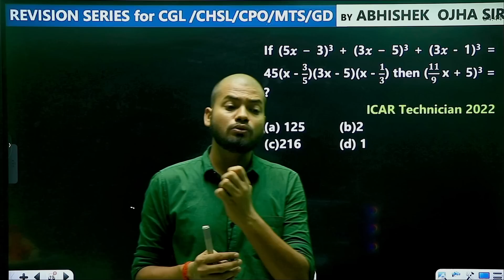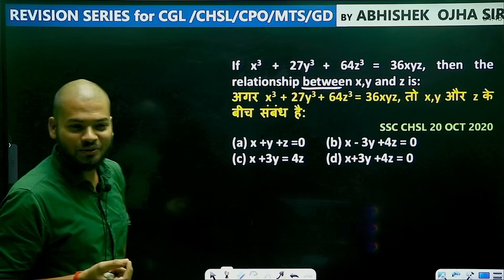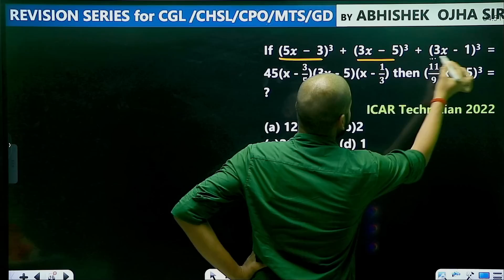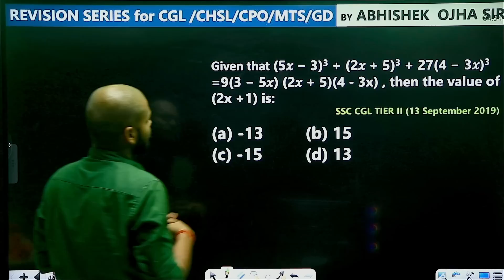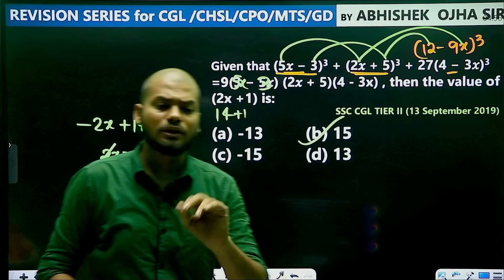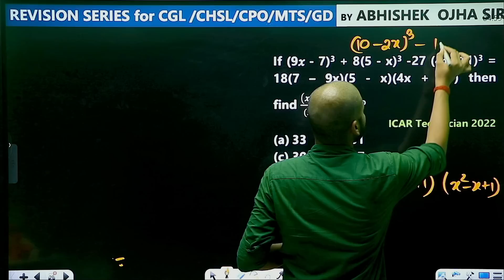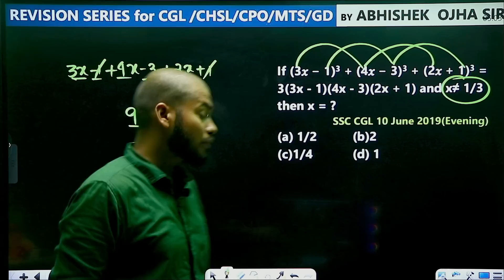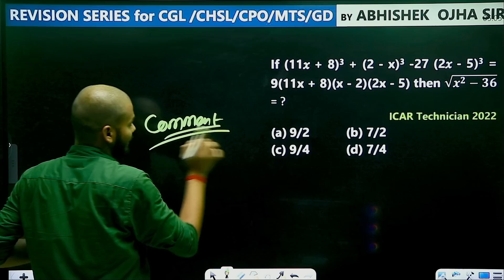Algebra Best Concept🔥🔥🔥 II Revision series Class 08 II SSC CGL/CHSL 2023 - 24 II Abhishek Ojha Sir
Instagram - maths by abhishek ojha
Facebook- maths by abhishek ojha
calculation series for all exams

COMPLETE ALGEBRA FOR SSC CGL/CHSL/CDS/CPO/RAILWAY/GD/MTS

REVISION SERIES FOR SSC CGL/CHSL/CPO/GD/MTS

ABOUT  Abhishek Ojha Sir(CBI OFFICER)
Abhishek Ojha Sir (Maths Expert) Teaching on MyPathshala
Exams Qualified
SSC CGL (3 TIMES Topper)
CGL 2020 – AIR 112
CGL 2021 – CBI Officer
Mains Maths Raw Score Of Abhishek Ojha Sir
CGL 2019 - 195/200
CGL 2020 – 192.5/200
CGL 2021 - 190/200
SSC CHSL 2020 TOPPER 50/50 IN MATHS
He Didn’t go in DV to waste a sit His expected rank in this exam is in top 50
He  also cleared CPO 2019 and CPO 2020 with 50/50 in Maths but didn’t go in DV

calculation kaise fast kre,calculation me speed kaise bdhaye,how to boost our calculations speed,maths speed,how to improve calculation speed,ssc,abhishek ojha,abhishek ojha sir,IMPROVE YOUR CALCULATION SPEED IN 30 DAYS,abhishek ojha calculation,calculation by abhishek ojha sir,math for ssc cgl,cgl 2024,math for cgl 2024,ssc math best teacher,cgl 2023 mains maths questions,30 days calculaion challenge,ci,effective rate,ssc cgl,maths for cgl 2024,day 19